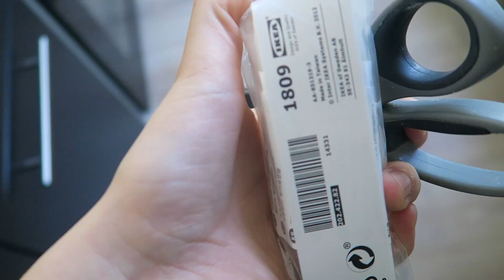RAMADAILY 4 • ÇA TOURNE MAL...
Holà guys!

Bienvenue dans ce nouveau ramadaily vlog ça tourne mal...

Besos tout plein mes beautés :)